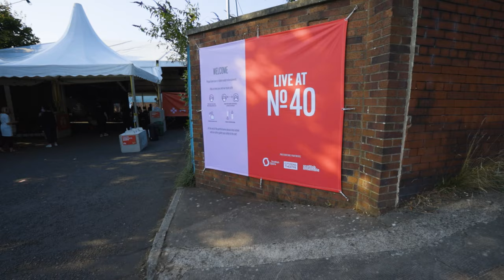The Comedy of Errors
We joined the cast of The Comedy of Errors as they made their final preparations ahead of the first performance. Watch this short film for a backstage look at the show coming together.

The Comedy of Errors runs 21-24 July as part of the Live At No40 festival programme.

Video by Kevin Walls

CAST
Karen Fishwick
Michael Guest
Jessica Hardwick
John Macaulay
Lorraine M. Mcintosh
Ewan Miller
Samuel Pashby

CREATIVE TEAM
Director - Dominic Hill
Designer - Jessica Worrall
Lighting - Lizzie Powell
Composer - Nikola Kodjabashia
Movement - Benedicte Seierup and Lucien MacDougall
Assistant Director - Lauren Mitchell